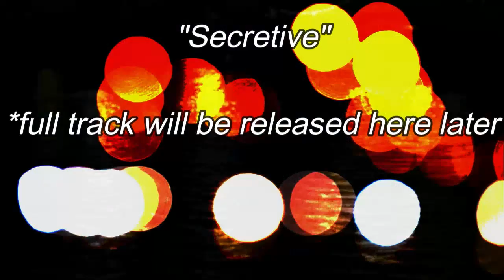Polyend Tracker after one week (Review and music)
After one week of life with the Polyend Tracker, this is my review.
If you just want to hear what I've made with it, skip to 21:58.

0:00 intro
0:25 review start
1:27 note, instrument, fx
2:47 copy & paste
3:19 sample recorder
4:09 song mode
6:11 playing chromatically
6:59 sample loader
8:37 master section, no volume knob??
10:27 panning lfo
11:20 audio in mix
12:20 how I created my first track
12:50 the ADSR envelope
14:20 'live' recording
16:20 sample editor
17:15 the export function
19:30 updating firmware
19:48 unrelated arturia rant
20:58 conclusion
21:58 the first song I made

My album, Moonphase is out on Spotify, Apple Music and more!